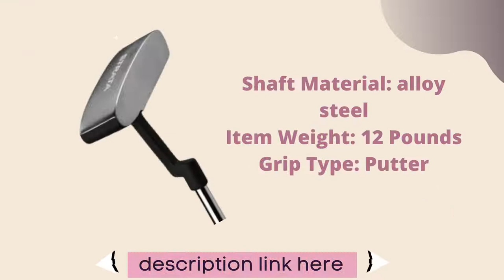why did you choose strata men's 12-piece golf club| Callaway Strata Complete Golf Club Set Review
strata 12-piece men's golf club
Strata complete Golf Club Set
12-piece complete golf set
DRIVER 460CC
strata men's 12-piece golf club

Callaway men's strata complete golf set,
men's strata golf clubs,
strata golf club set,
Callaway strata,
Callaway Strata set review,
strata ultimate 16-piece men's set,
Callaway Strata 16-piece set,
Callaway strata ultimate 18-piece set,
strata golf clubs 12 pieces,
Callaway strata for sale,
strata golf clubs 16-piece,
strata driver 460cc,
Callaway strata review,
The Layers 12 piece position is supposed for the maximum excessive execution from the outset; The set incorporates: Driver, three Wood, five Crossbreed, 6 - nine Iron, PW, a Putter, Stand Pack, and a couple of Headcovers
Woods: Lightweight 460cc produced a driving force that has a big best balance, a titanium head, and offers extra pardoning to help you with hitting it farther off the tee. A large than ordinary three timber is excusing with an extra streamlined head form for a simply lengthy time, high-flying shots
Mixture: A five Half breed is a wonderful choice in comparison to difficult lengthy irons that gives you extra reality on one-of-a-kind chances
Irons/Wedge: Treated metal irons (6 nine irons, PW) provide a wonderful blend of pardoning and control
Putter: A hammer putter with an association to help with providing you with wonderful exactness